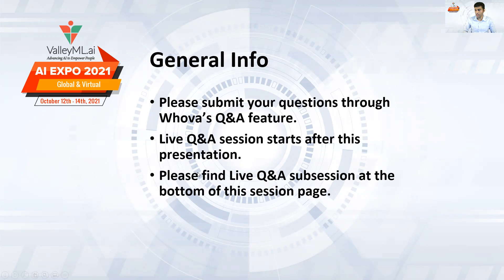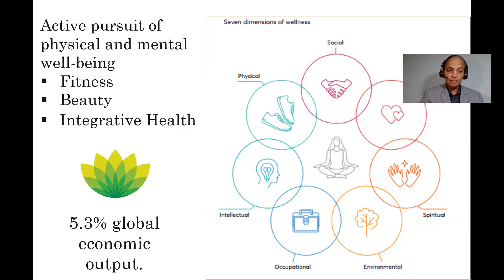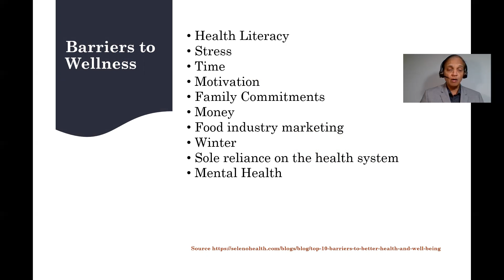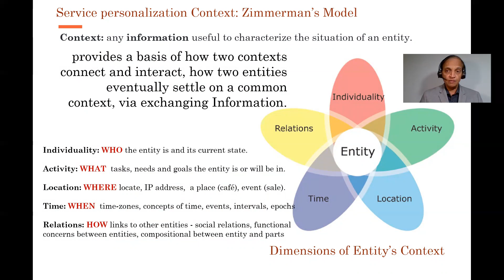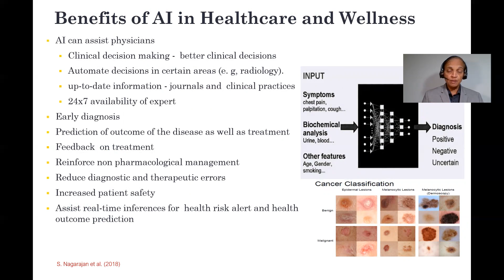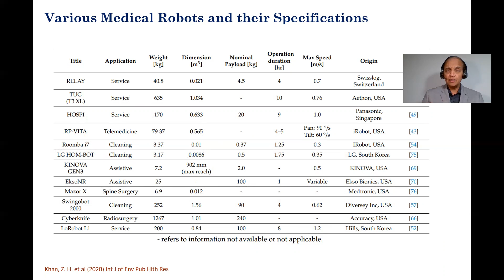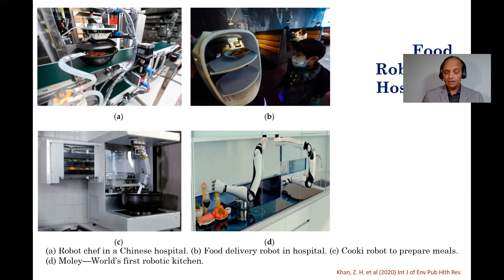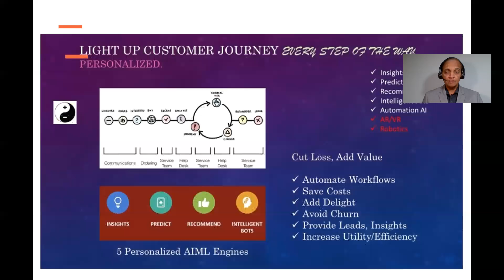ValleyML AI Expo 2021 - CxO Insights Presentation by Prasad Saripalli, MINDBODY, Inc.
ValleyML AI Expo 2021
Presentation, CxO Insights Track
Title: Wellness is Healthcare Done Right: How AIML and Robotics Enhance Global Health and Wellness
Speaker: Prasad Saripalli, VP ML & AI and Distinguished Engineer, MINDBODY, Inc.

Talk Description: It is widely recognized that the US economy is increasingly a service economy, and most of its growth is tied to services. Healthcare services represent approximately one fifth of the GDP of the US. US healthcare is one of the costliest in the world, and yet the healthcare outcomes in terms of reduction in disease, mental health and wellness need to improve significantly. Half of the healthcare spending is on 5% of the population, and this spending also is fraught with inefficiencies and wastage. Wellness - the active pursuit of activities that promote physical and mental well-being including fitness, beauty and integrative health, is a $4.5 Trillion global economy of services. Promotion of wellness and preventive medicine are crucial to healthcare reform. To this end, Healthcare and Wellness are converging, accelerated by the changing consumer attitudes and technologies for digital transformation. While the Web and Mobile technologies are foundational to this transformation, AI, ML and Robotics innovations in both Healthcare and Wellness represent unprecedented changes in the way such services are provided and used now and in future. In this talk, we will discuss the key challenges to the adoption of Wellness and Healthcare practices, advantages of a wellness-driven healthcare model, and opportunities for AI, ML and Robotics to overcome such barriers towards better well-being, using several representative innovations as examples.

to see the event details.